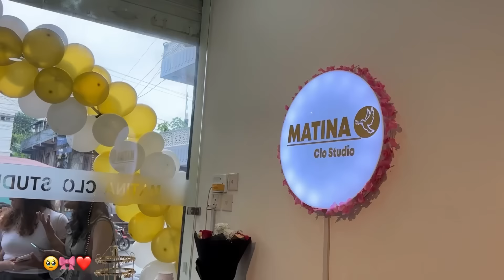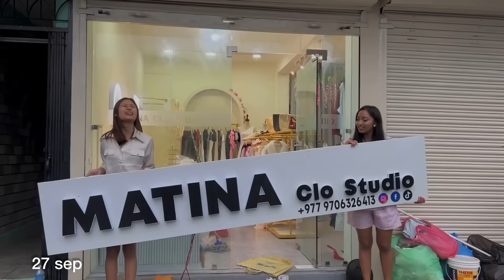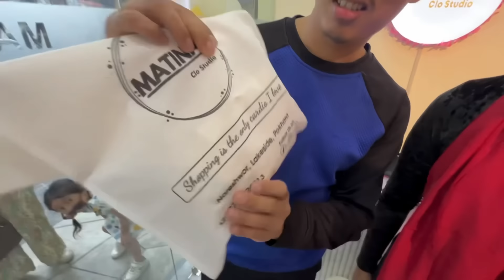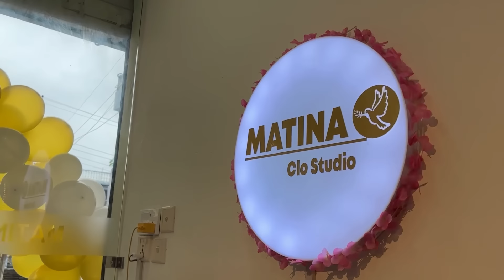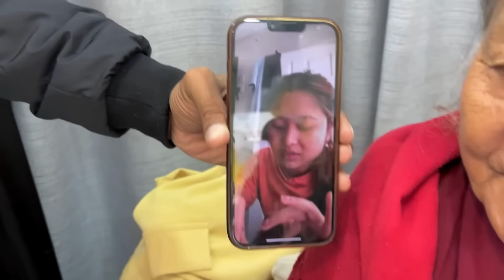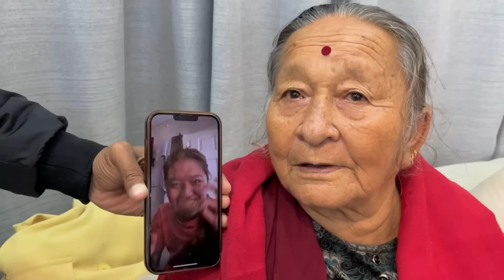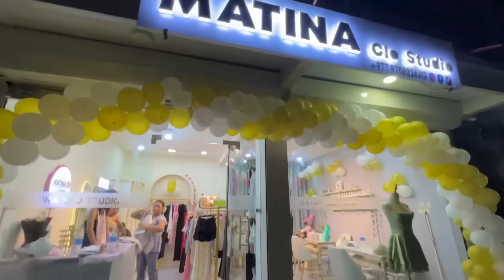GRAND OPENING OF OUR MATINA CLO STUDIO😭@rashushresthaa😍🎉!!!